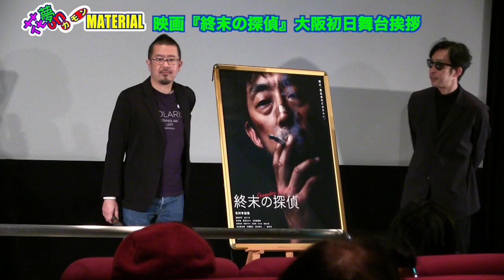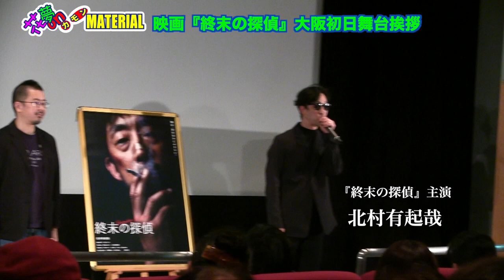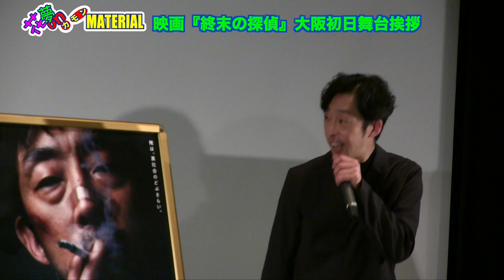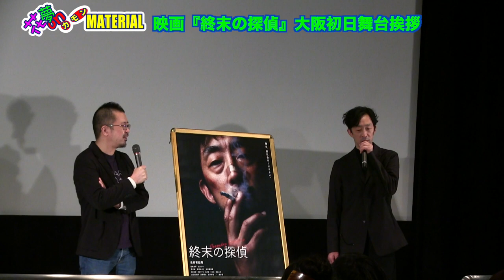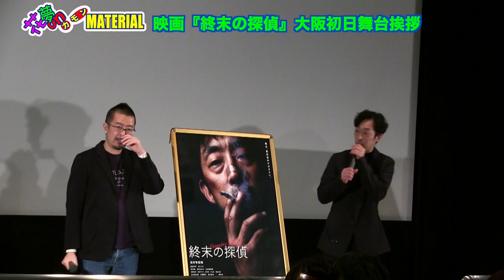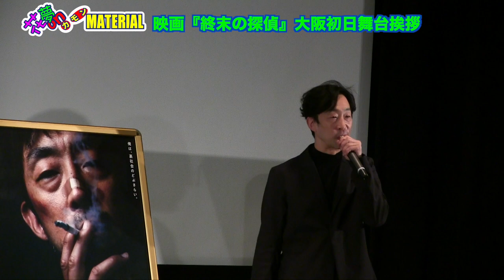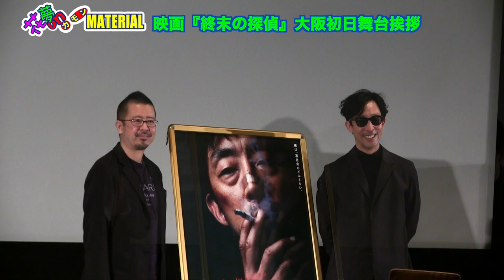映画『終末の探偵』大阪初日舞台挨拶❣️井川広太郎監督、主演・北村有起哉激アツトーク♪花夢on MATERIAL Vol.135.5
令和5年1月6日（金）シネ・リーブル梅田にて開催された映画『終末の探偵』大阪初日舞台挨拶に、井川広太郎監督と主演の北村有起哉さんが登壇されました。平日にも関わらずほぼ満席の劇場では、井川監督と北村さんによって撮影秘話が繰り広げられました！